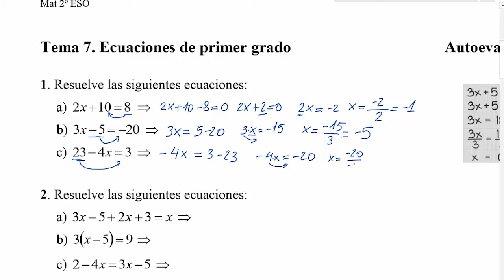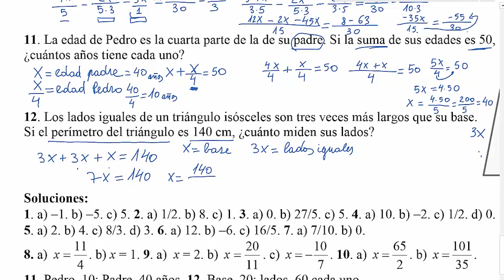Ejercicios de ecuaciones de primer grado resueltos